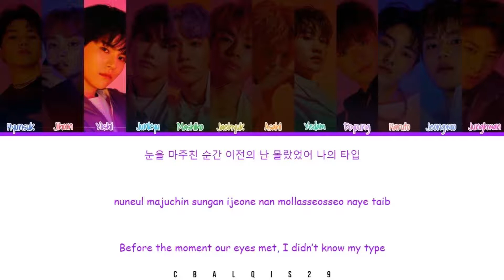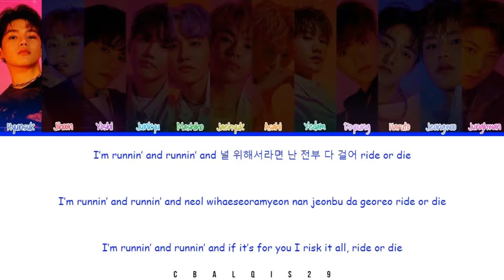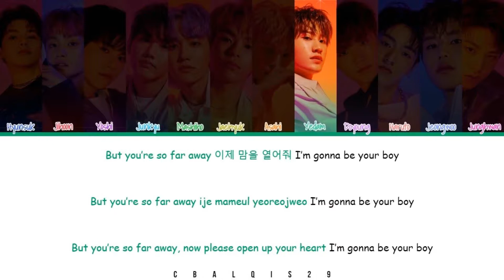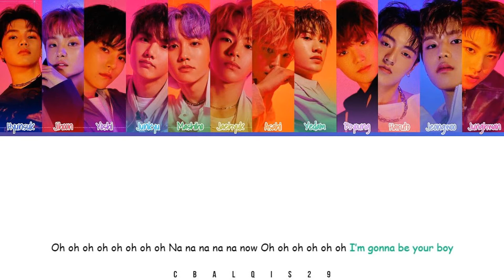TREASURE (트레저) - 'B.O.Y' (Color Coded Lyrics Eng/Rom/Han/가사)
Treasure 트레저 'B.o.y'

• Artist: Treasure (트레저)
• Song🎵: B.o.y
• Album: 1st Single Album [The First Step Chapter one]
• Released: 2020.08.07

Member : Hyunsuk, Jihoon, Yoshi, Junkyu, Mashiho, Jaehyuk, Asahi, Yedam, Doyoung, Haruto, Jeongwoo, Junghwan
My Bias : Mashiho anddddd ALLLLㅠㅠ

©︎ 2020 YG Entertainment